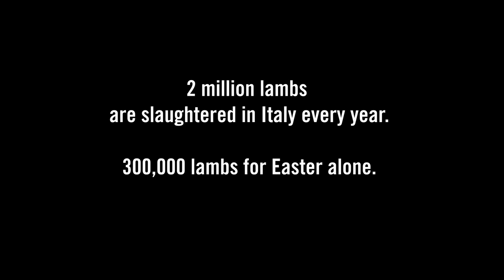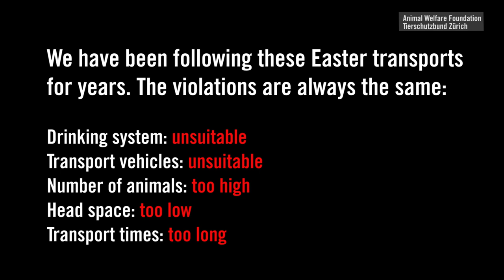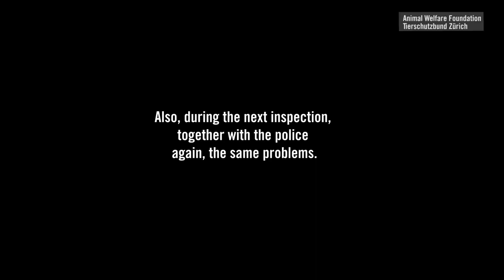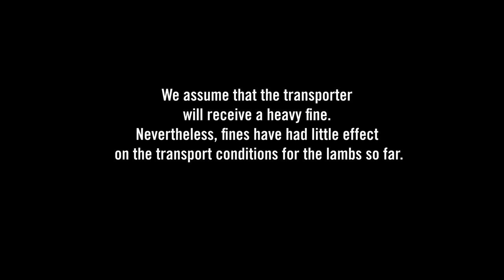Easter investigation together with Members of the European Parliament: Inspection of lamb transports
"Well, if you tell me that these are still rather good conditions, then I don't want to know what the bad conditions look like," says Tilly Metz, MEP for the Greens. With her parliamentary colleagues Caroline Roose and Thomas Waitz, she and our investigation teams travelled to Italy to control lamb transports.

With special thanks to our supporters in Italy:
Animal Equality Italy
ENPA